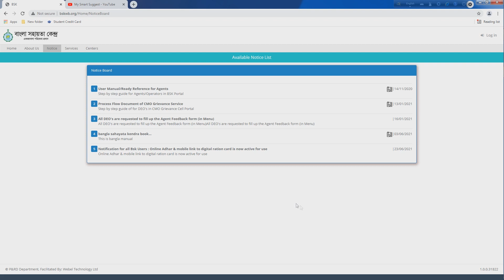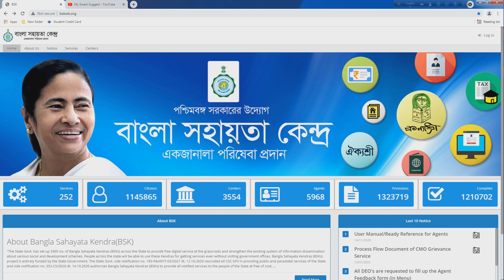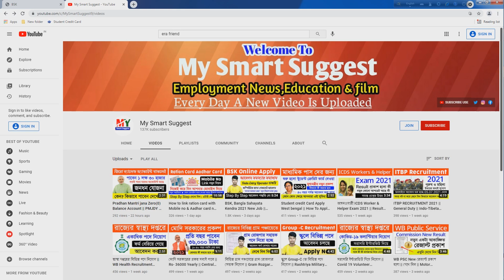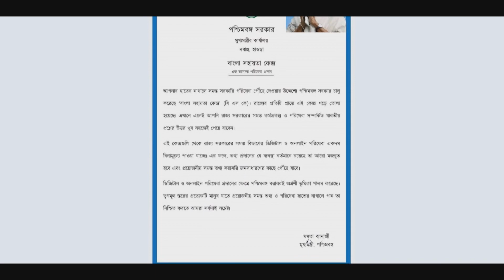বাংলা সহায়তা কেন্দ্র BSK, Bangla Sahayata Kendra 2021 New New Update || West bengal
Bangla Sahayata Kendra (BSK) is an initiative to further the
Government of West Bengal’s consistent eorts of bringing
government services to you. These Kendras, located at
every corner of the state, shall provide people of West
Bengal with one stop, free of cost, solution for all queries
relating to State Government’s schemes and initiatives.
State Government Departments will now provide its digital
and online services through these Kendras. This will ensure
that the existing systemof information dissemination is
more direct and comprehensive. West Bengal has always
been a pioneer in setting up digital and online services and
we continue to endeavor that existing information reaches
each one of you at the grassroot level.
mam.